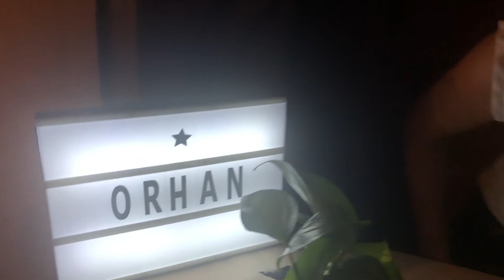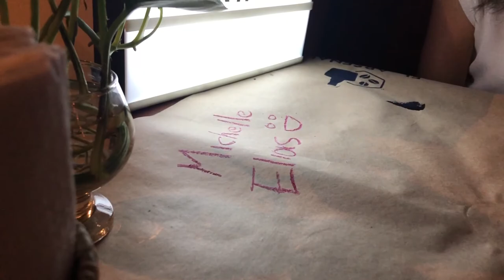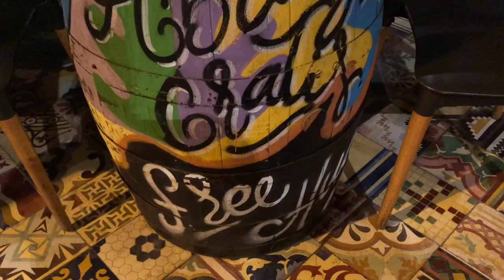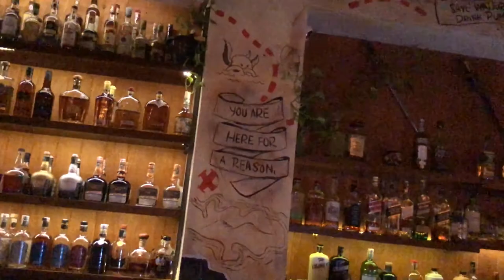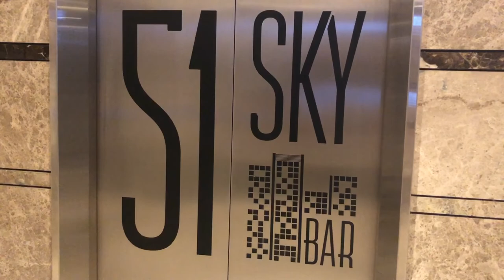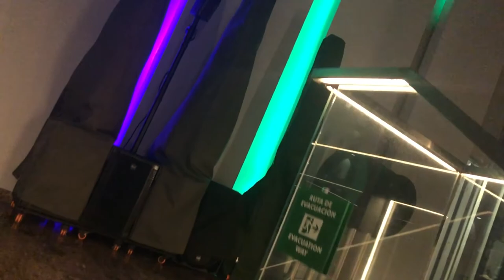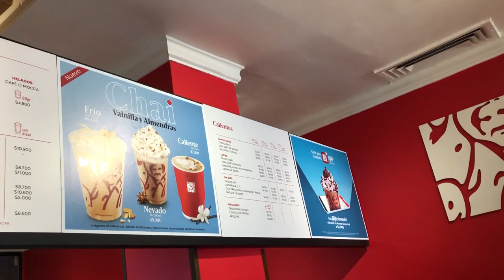How to Spend Three Full Days in Cartagena 🇨🇴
We spent three full days (four nights) in Cartagena and it was a blast. I don't have to tell you much - you'll see everything from the video. It's a paradise!

Prior to Cartagena, we spent two nights in Bogota - make sure to check out my Bogota vlog.